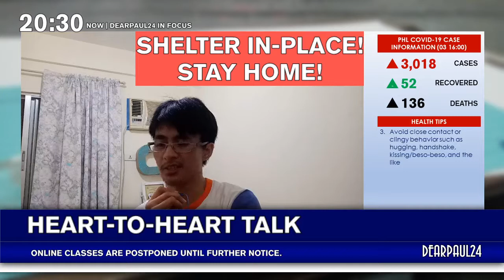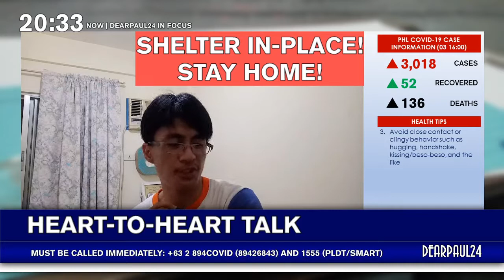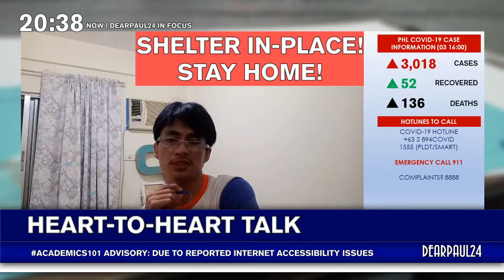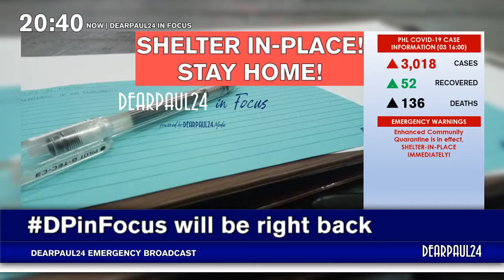DPINFOCUS 1-012b: What to do after the quarantine? + Heart-to-Heart Talk Part 2 (Blabbering thru!)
NOTE | COVID19 infocard will be shown below this video for your protection. PH | Worldwide: WHO.int
DEARPAUL24 IN FOCUS
PG [PARENTAL GUIDANCE | PATNUBAY AT GABAY]
1-012b | What to do after the quarantine? + Heart-to-Heart Talk Part 2 (Blabbering thru!)

SYNOPSIS
DEARPAUL24 Media Producer and Editor will discuss on what to do after the EnhancedCommunityQuarantine due to COVID19 Pandemic Disaster. Previously, he got into Depression, Obsession, and Perfectionism that may affect most of the operation for the duration of the quarantine. Advisories are shown on the right-hand corner and lower third part of your screen. DEARPAUL24 in Focus Podcast will take a break after this episode to give way for the audio-only portion, and will resume into daily DPinFocus programming once the HolyWeek is over, contrary to the earlier announcement.

As of 03 April 2020, 16:00 PST/UTC+08:
3,018 confirmed COVID19 cases
52 recoveries
136 deaths
Apologies for the unexpected technical glitches on previous multiple episode takes. Replay edition commences on Facebook Watch and YouTube Premiere after the LIVE Podcast, and DPinFocus Podcast Premiere edition will be aired on most music apps anytime.
The following video is subjected to copyright owned by DEARPAUL24 Media. Unauthorised reproduction or distribution of the whole or any part is strictly prohibited unless with written consent under the copyright laws of the Republic of the Philippines and its international counterpart.